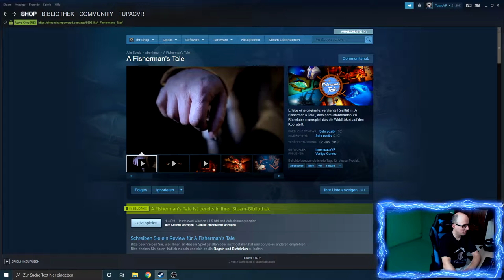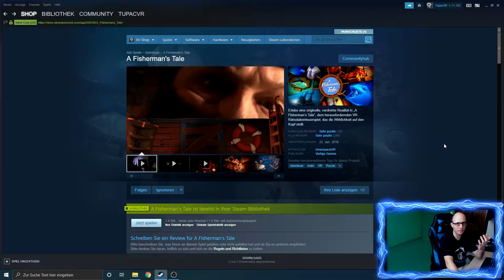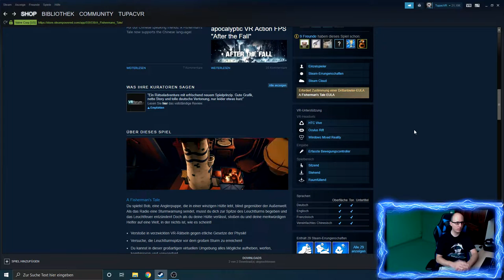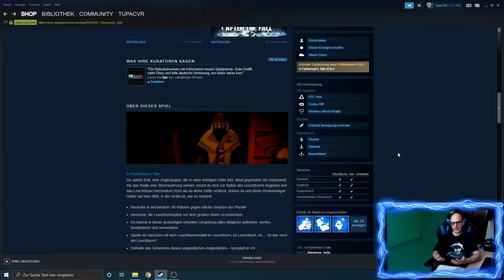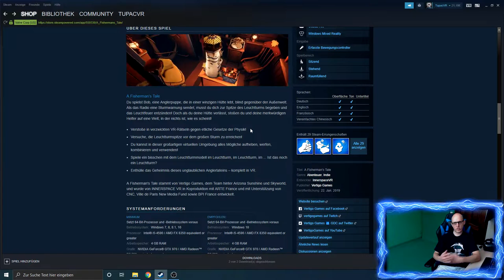A Fisherman's Tale - Auf geht´s ins Abenteuer !!! [E01][Valve Index][Virtual Reality]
A Fishermans Tale - Auf geht´s ins Abenteuer !!!

Amazon Shopseite:

▌Social Media ▌

▌Mein System ▌

Oculus Rift + Touch Bundle :

Inateck KTU3FR-4P USB 3.0 expresskarte 4 port Anschlüsse :

Mikrofon Audio-Technica AT-2035 :

Audio Interface Behringer UMC202HD U-Phoria 2x2 192kHz :

Grafikkarte Zotac 1080 TI  AMP Extreme Core Edition  :

Prozessor I7-4790K :

Prozessor Kühler be quiet! Dark Rock Pro 3 CPU-Kühler :

Soundkarte Asus Essence STX II :

Tastatur Corsair K95 RGB Platinum :

Webcam Logitech C920 HD Pro:

Kopfhörer beyerdynamic DT 880 Edition 600 Ohm: